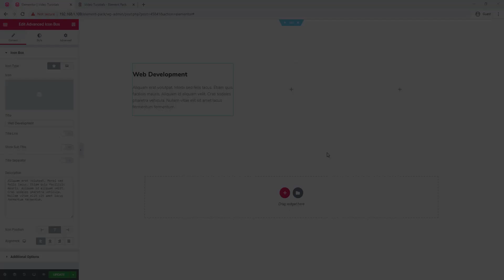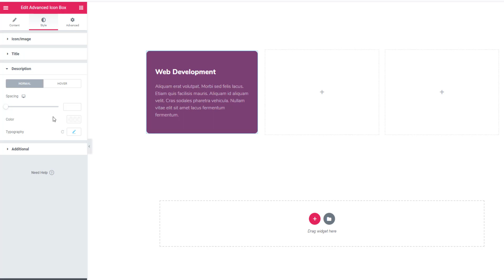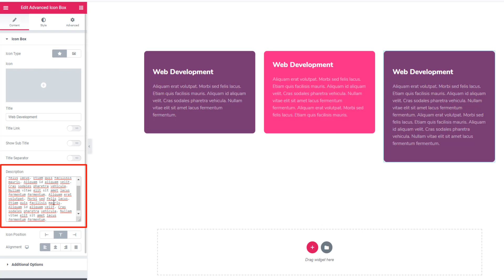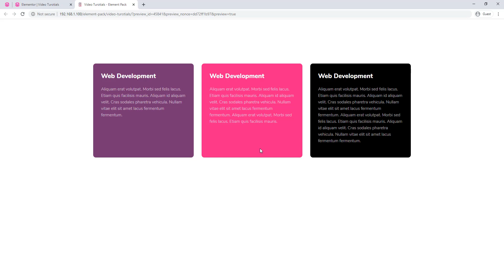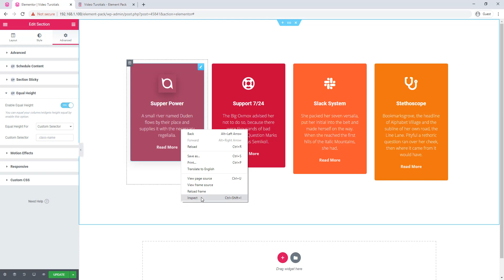How to Get Equal Height Feature by Element Pack in Any Section in Elementor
Here we show how to get equal height feature by element pack in any section in elementor.
Equal Height extension is a valuable feature available in Elementor, a popular website builder. This feature enables you to maintain the same size for different sections or parts of your website, even if they contain varying amounts of content. This ensures that your website looks consistent, clean, and well-organized, without requiring manual adjustments to each element's size.

For instance, if you have a section with two columns, and one column has more content than the other, the equal height extension will automatically adjust the shorter column's height to match the taller one. This creates a uniform and polished appearance for your website, enhancing its overall aesthetic appeal.

Using the Equal Height Widget feature in Elementor, you can easily enable this functionality for any element or section of your website with just a few clicks. Whether you're creating a landing page, a blog post, or a product page, this feature will help you create a professional-looking website that will impress your visitors.

For more details about the equal height feature please look

Chapter:
0:00 Intro
0:19 Advanced Part
0:50 Style Part
2:43 Section Settings
4:39 Outro

[Note: You need to install the Elementor core plugin for a run this addon, but not mandatory pro version.]